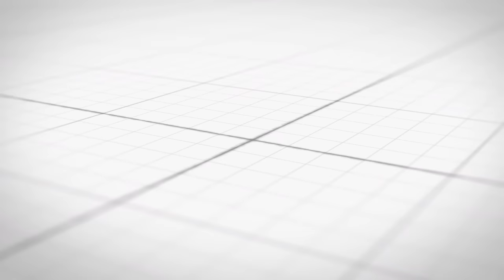Don't Be Wimpy, Weak, and Woke with John Cooper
John Cooper joins the podcast to talk about his latest book "Wimpy, Weak, and Woke: How truth can save America from utopian destruction." John Cooper is the lead singer for the Metal Rock band Skillet.